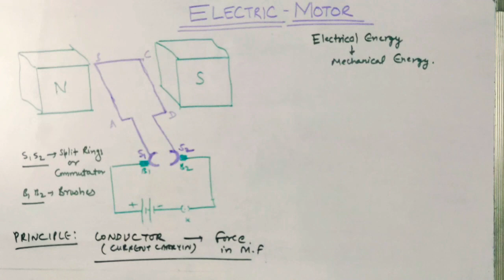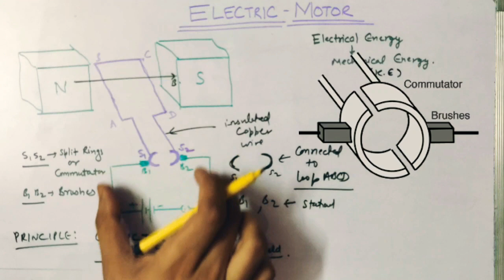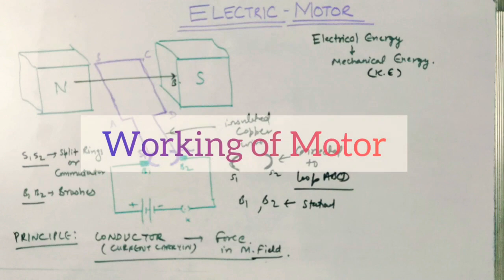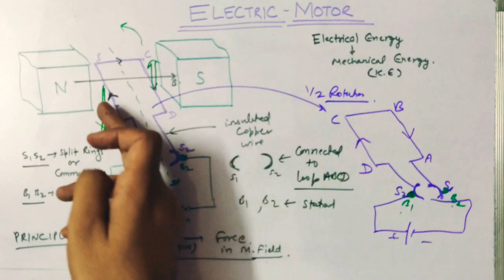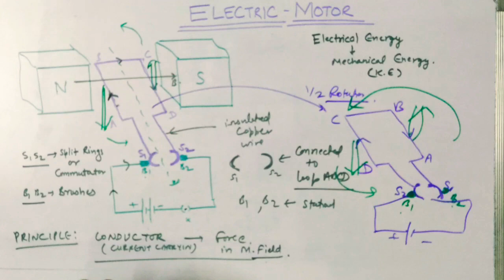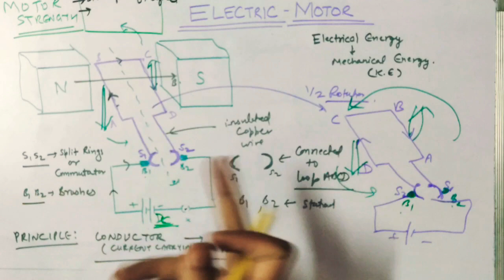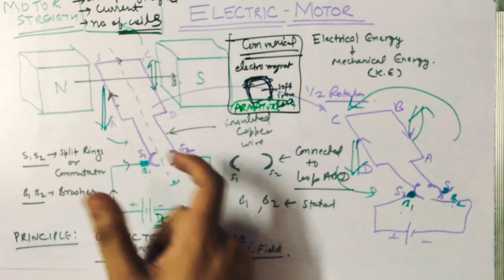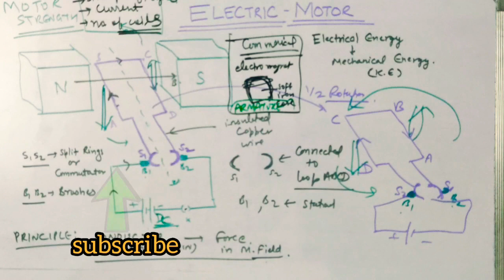Magnetic Effect of Electric Current | Class 10 | L-4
Lecture by-
Chandan
MSc. Physics
IIT Delhi

Other Lectures of this chapter -

Electric Motor-

An electric motor is a rotating device that converts electrical energy to
mechanical energy. Electric motor is used as an important component
in electric fans, refrigerators, mixers, washing machines, computers, MP3
players etc. Do you know how an electric motor works?

Construction-

An electric motor,consists of a rectangular coil ABCD of insulated copper wire. The coil is placed between the two
poles of a magnetic field such that the arm AB and CD are perpendicular to the direction of the magnetic field. The
ends of the coil are connected to the two
halves P and Q of a split ring. The inner sides
of these halves are insulated and attached
to an axle. The external conducting edges of
P and Q touch two conducting stationary
brushes X and Y, respectively.
Working-

Current in the coil ABCD enters from the source battery through conducting brush X and flows back to the battery through brush Y. Notice that the current in arm AB of the coil flows from A to B. In arm CD it flows from C to D, that is, opposite to the direction of current through arm AB. On
applying Fleming’s left hand rule for the direction of force on a current-carrying conductor in a magnetic field .We find that the force
acting on arm AB pushes it downwards while the force acting on arm
CD pushes it upwards. Thus the coil and the axle O, mounted free to
turn about an axis, rotate anti-clockwise. At half rotation, Q makes
contact with the brush X and P with brush Y. Therefore the current in the coil gets reversed and flows along the path DCBA. A device that
reverses the direction of flow of current through a circuit is called a commutator. In electric motors, the split ring acts as a commutator. The
reversal of current also reverses the direction of force acting on the two
arms AB and CD. Thus the arm AB of the coil that was earlier pushed
down is now pushed up and the arm CD previously pushed up is now
pushed down. Therefore the coil and the axle rotate half a turn more in
the same direction. The reversing of the current is repeated at each half
rotation, giving rise to a continuous rotation of the coil and to the axle.

Applications-

The commercial motors use (i) an electromagnet in place of permanent
magnet; (ii) large number of turns of the conducting wire in the current￾carrying coil; and (iii) a soft iro core on which the coil is wound. The
soft iron core, on which the coil is wound, plus the coils, is called an
armature. This enhances the power of the motor.

Source- N.C.E.R.T
Chapter- Magnetic Effect of Electric Current

Video covers-
Left hand Rule
Electric Motor Working
Applications
Construction